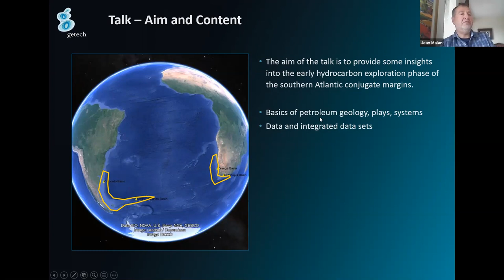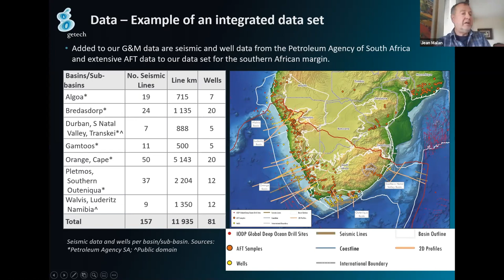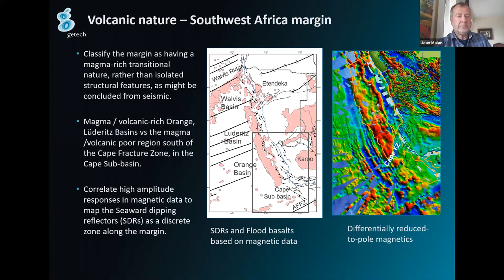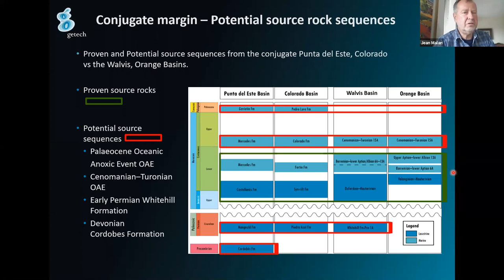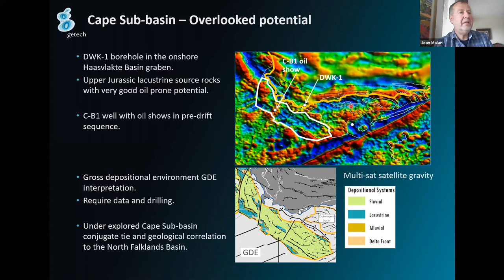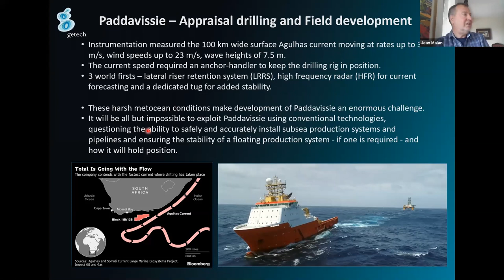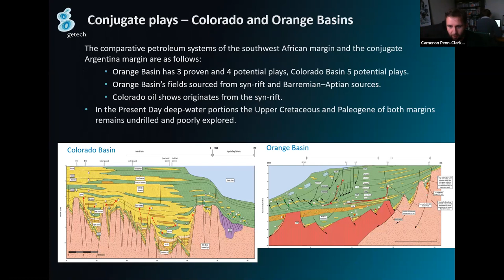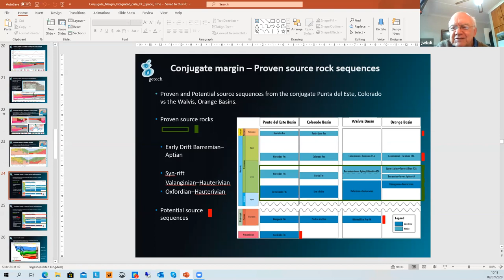Finding OIL and Gas Between SA and ARGENTINA - a Talk by Jean Malan - Overberg Geoscientists Group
Jean Malan describes the connection in geology between South Africa and Argentina in the search for Oil and Gas.